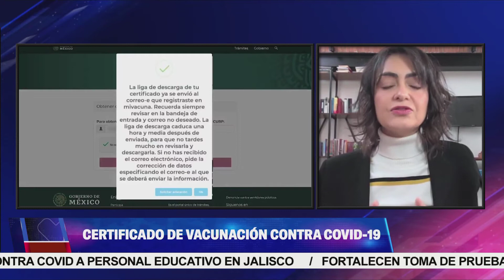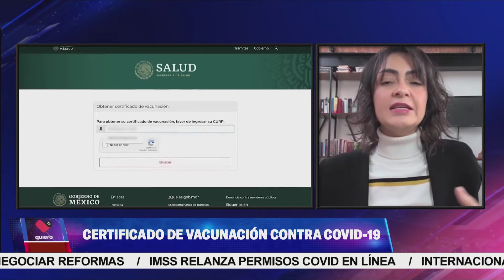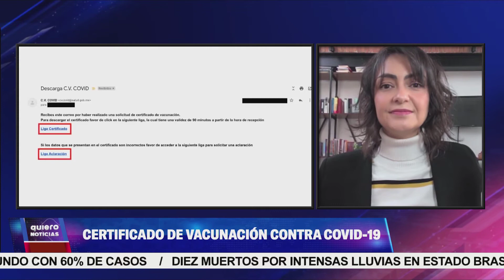"Certificados de Vacunación" en negocios y establecimientos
Para hablar sobre los "Certificados de Vacunación", nos acompañó en quieronoticias, vía Zoom, Ana Bárbara Casillas, Coordinadora General Estratégica de Desarrollo Social del Gobierno de Jalisco